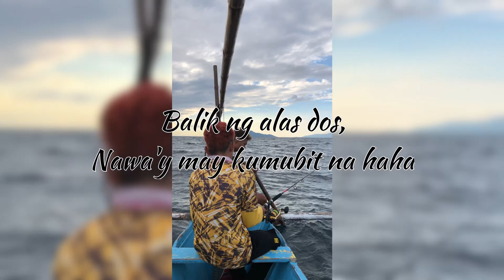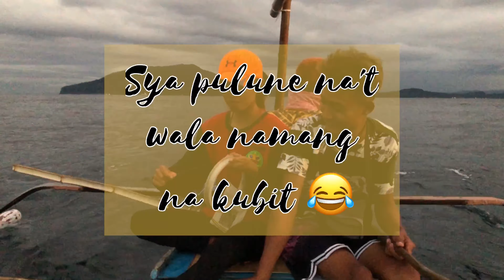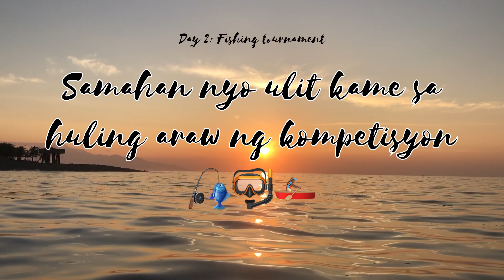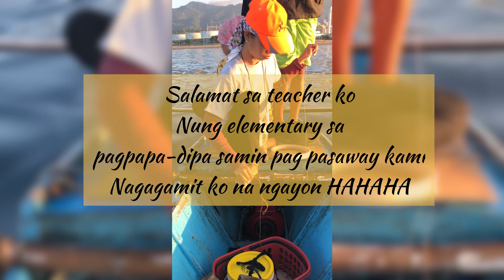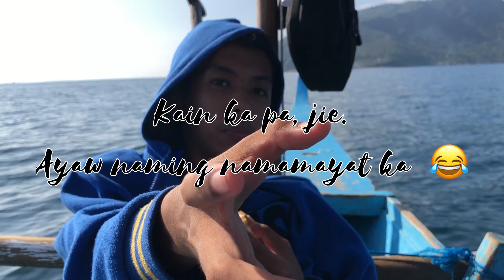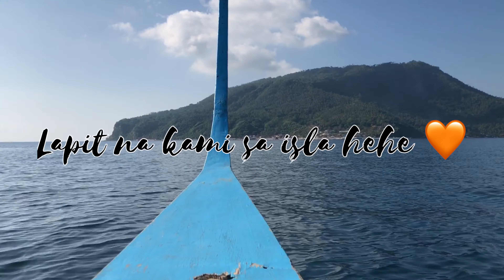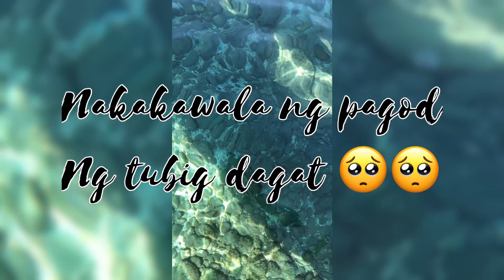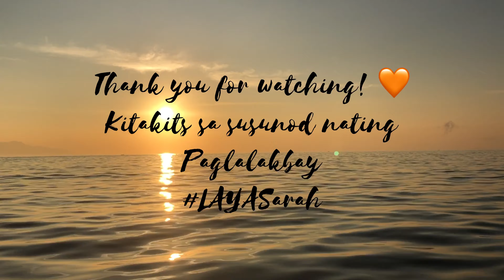Nanghuli kami ng malaking isda para sa Fishing Tournament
This is my first vlog, sorry sa poor editing skills hehe
Sumali kami sa 2-Day Fishing Tournament na palaro ng Pinamucan Anglers
Samahan nyo kaming balikan ang dalwang araw naming paglalayag at pagpapainit sa gitna ng karagatan HAHAHA
Maraming Salamat ulit Pinamucan Anglers!
Click nyo 4k para sa magandang quality. 🧡
P.S. Wala talaga kaming alam kung paano ba mag vlog, Sorry hehe. Tumatanggap po kami ng suggestion , TIA :)